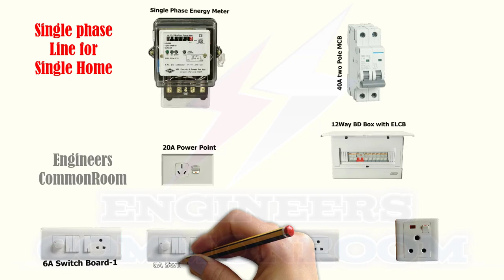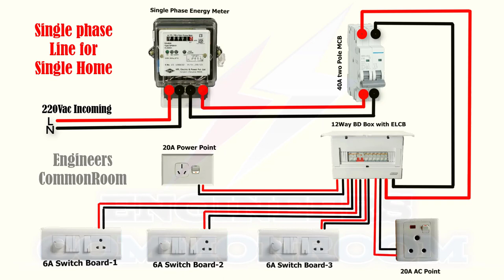Single phase Line for Single Home | Engineers CommonRoom ।Electrical Circuit Diagram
Single phase Line for Single Home | Engineers CommonRoom

Electrical Engineering
Engineers @Bd Electrical School @Ahnaf kids Zone
electric board
electric board fitting
electrical engineering
Switch
MCB
RCB
RCD
uk
eee
eeestudy
electric bd
electrical work
wiring
home wiring
circuit breaker
circuit breaker in hindi
electrician
inverter board
electric board
electric board fitting
electrical engineering
Switch
MCB
RCB
RCD
uk
eee
eeestudy
electric bd
electrical work
wiring
home wiring
circuit breaker

house wiring,
electrical wiring,
switch,
switch board,
connection,
uk,
circuit breaker,
MCB,
electric extension board,
how to
light